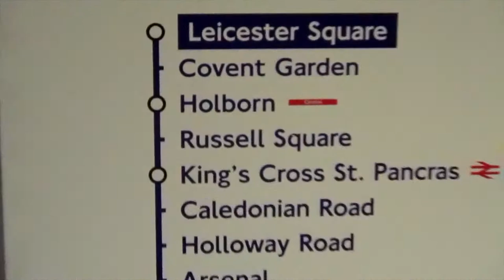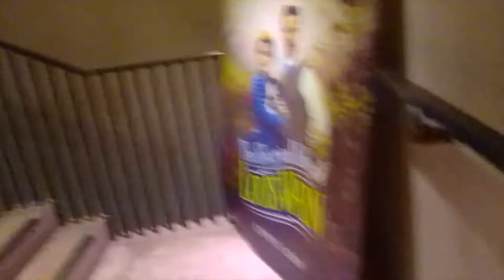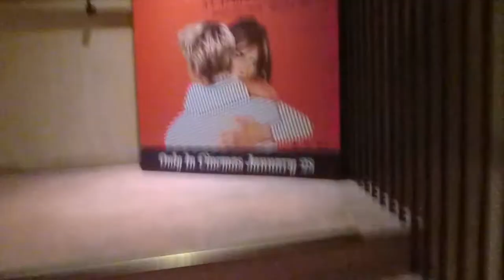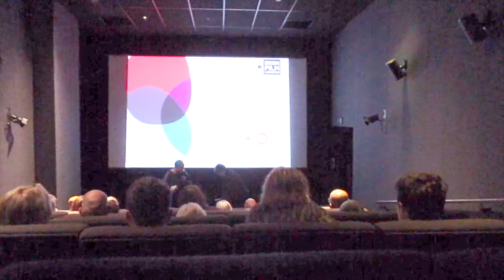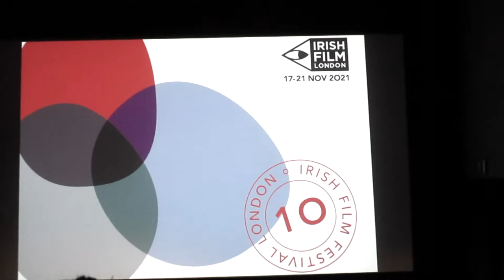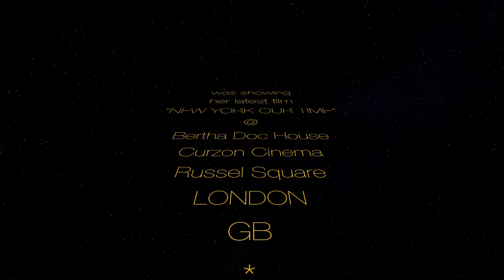VIVIENNE DICK 20 November 2021 with her film "New York Our Time" at CURZON Russel Square LONDON GB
VIVIENNE DICK 20 November 2021 with her film "New York Our Time" at CURZON Russel Square LONDON GB, filmed and edited by JOYCESART. Please excuse the quality of sound. Try to listen with headphones if possible: Vivienne Dick is not only one of the greatest current British Filmmakers,  she is also and foremost a great thinker with an incredible experience of the Creative Arts and what we need to thrive as creatives but also just as inhabitants of a decent and humane world.